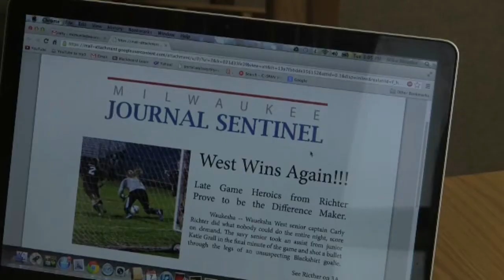A Day in the Life of Carly Richter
This video promotes the healthy things you can do in your life to find natural highs. Go to whatsyourhigh.com to tell us how you get high on life.